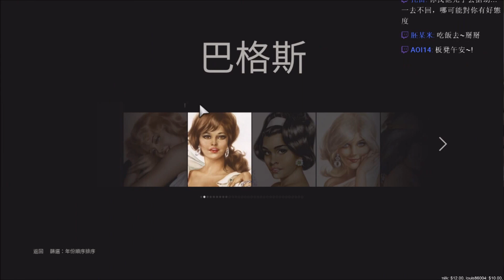【板凳】四海兄弟3 Part07